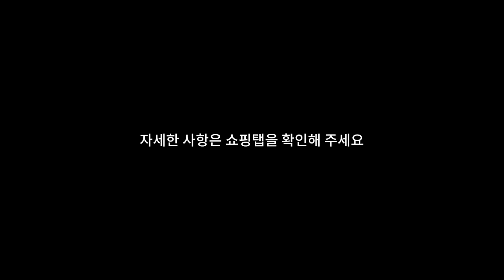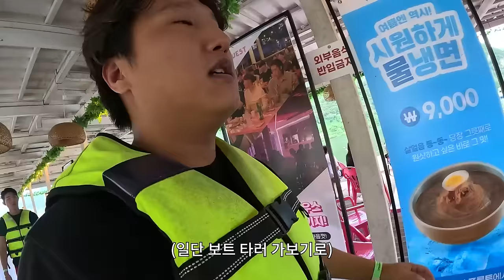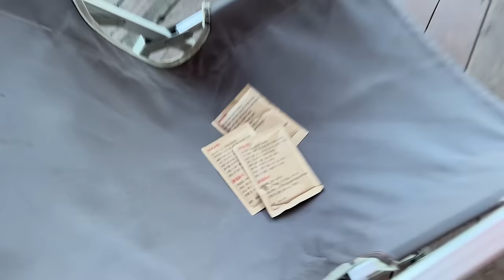우순이 떠나기 전 마지막 여행